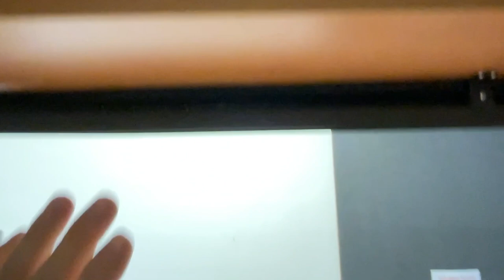MiKa Caravan | Wir laden ein zum Campertreff in Dinkelsbühl und werdet Mitglied im MiKa Club.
MiKa Caravan
Heininger Str. 24
91550 Dinkelsbühl